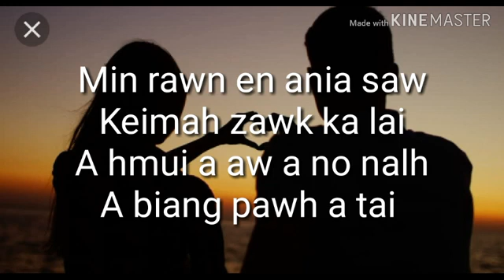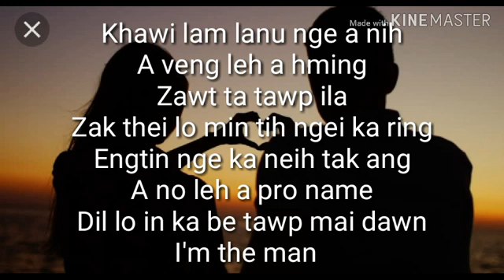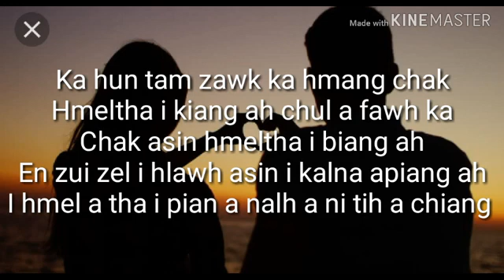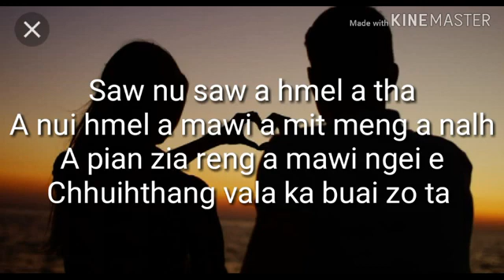4 July 2021